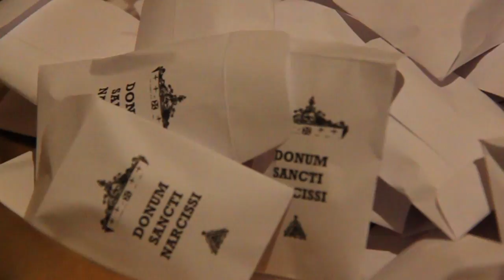MISSA SOLEMNE SANT NARCÍS 2015